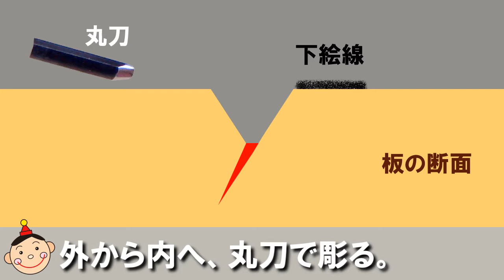クラフテリオ携帯｜t｜木彫の浮き彫り-(4)丸刀で彫り下げるR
オルゴール箱や木製ラックの仕上げに
欠かせない彫刻刀による飾り彫り。
その中でもボリューム感たっぷりに
表現できる「浮き彫り」の技法を解説します。